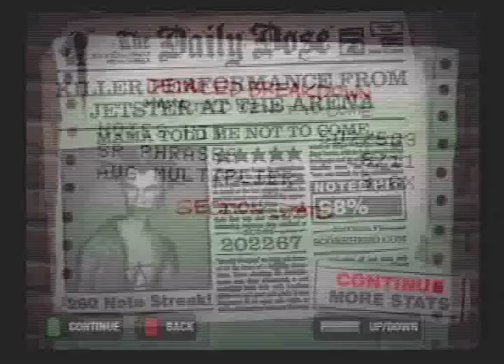GH II Customs: Three Dog Night - Mama Told Me Not To Come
Here's another of my personal song transcriptions for Guitar Hero II. You can download this chart at the forums at scorehero.com and learn more about custom songs!